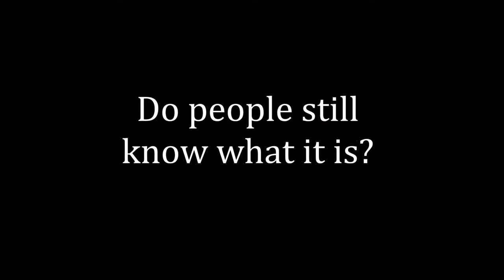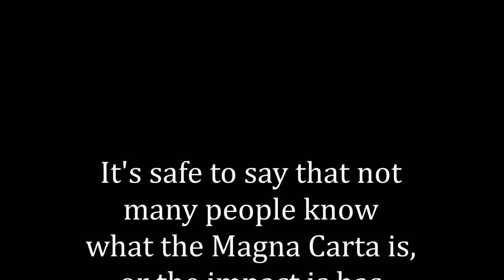Law Day 2015 - entry #14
Law Day 2015 YouTube Video Contest entry from Tenafly High School. SR, AW, DS